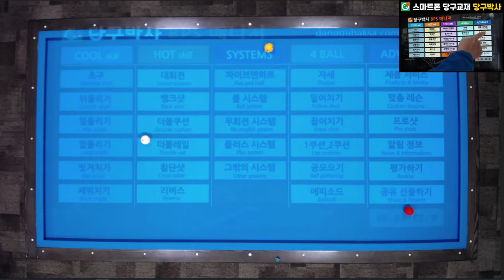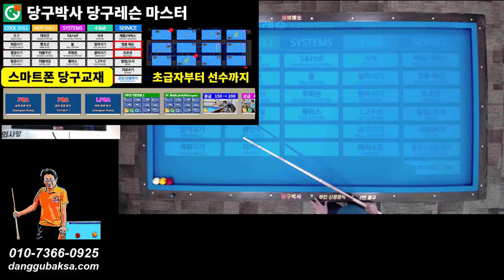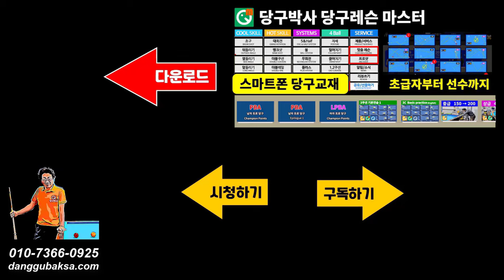빗겨치기 기본 😋 당구 3구 기본 기술 4번 빗겨치기 ✋ 회전을 만드는 스트로크 연습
당구박사앱 맞춤레슨에 수록되어 있습니다. 빗겨치기 회전을 만드는 스트로크 방법에 대해서 알아보세요.

당구박사 당구레슨#스마트폰당구교재#당구연습기BPS